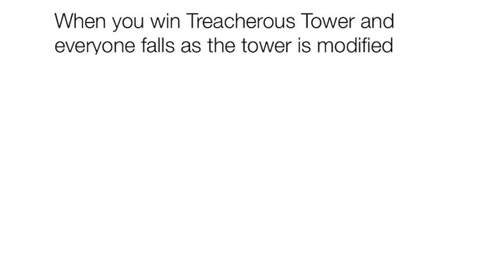Roblox Memes Compilation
Roblox memes compilation might do more in the future!

Huge credit to memenade for inspiring me!